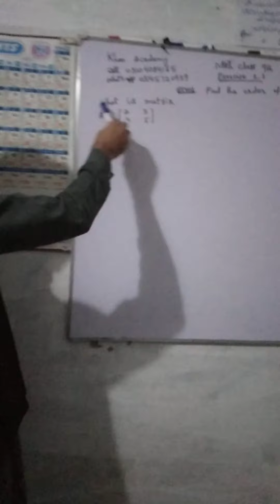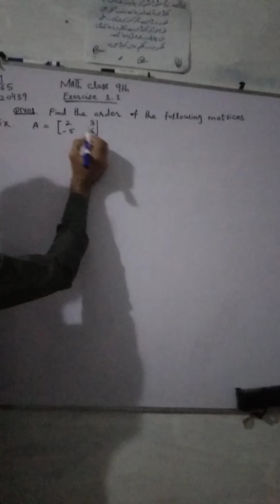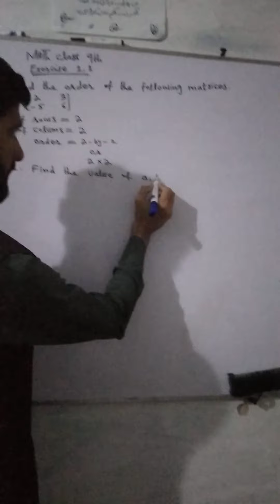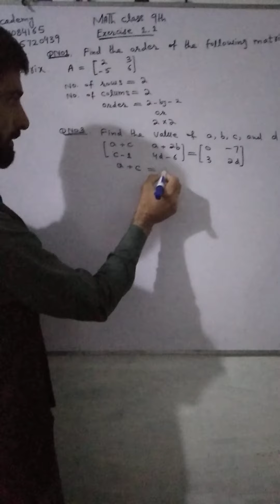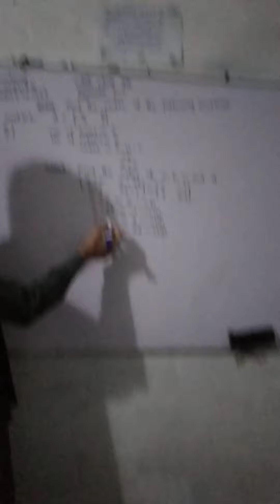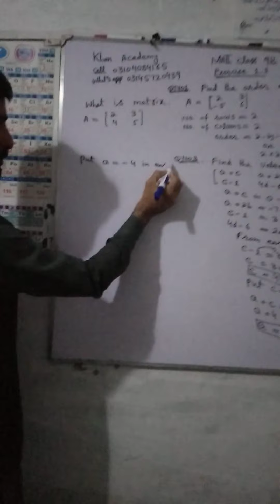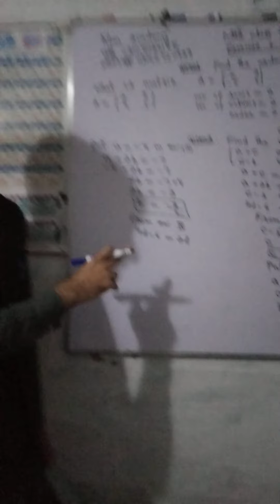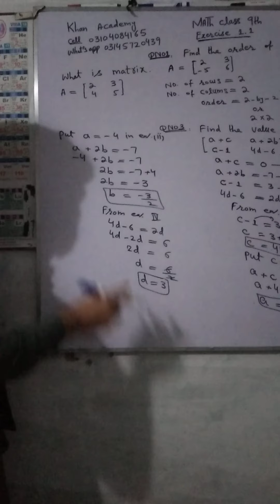MATH class 9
Ptb